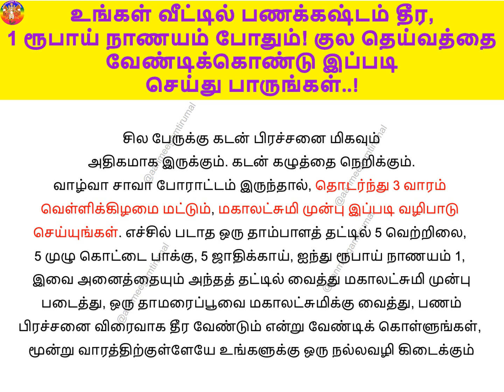உங்கள் வீட்டில் பணக்கஷ்டம் தீர, 1 ரூபாய் நாணயம் போதும்! குல தெய்வத்தை வேண்டிக் கொண்டு இப்படி செய்து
உங்கள் வீட்டில் பணக்கஷ்டம் தீர, 1 ரூபாய் நாணயம் போதும்! குல தெய்வத்தை வேண்டிக் கொண்டு இப்படி செய்து பாருங்கள்!